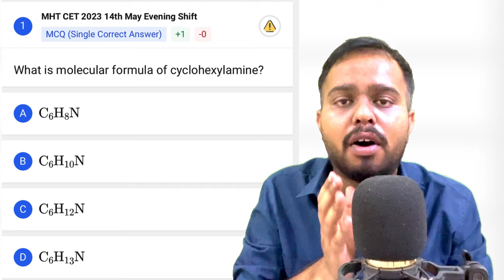MHT CET 2024 | CET करेगा कॉपी? | REALITY EXPOSED 😱😱| MOST IMPORTANT VIDEO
🔥Download Newturn app for Crash Course & Mock tests-

For any doubts msg me- 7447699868

🔥For IOS user we have web version of app-

mht cet 2024 documents | mht cet topper short notes | short notes | boost 40 marks in mht cet 2024 | how to score 180+ marks in mht cet 2024 | how to score 99+ percentile in mht cet 2024